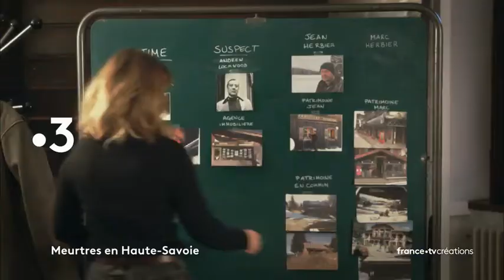Meurtres en Haute-Savoie